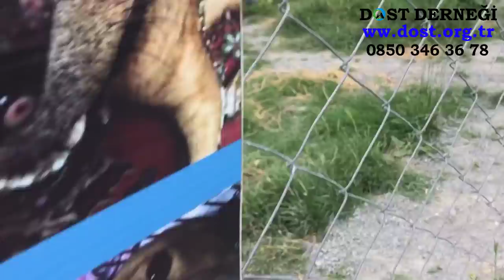Çim İşkencesi (Çim Biçme Mücadelemiz)